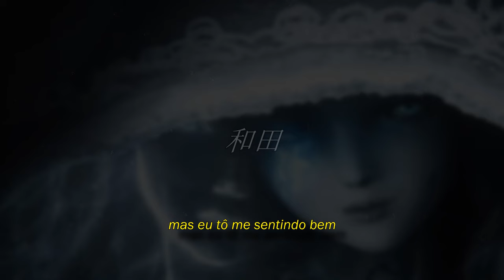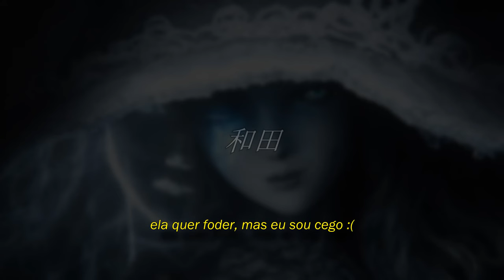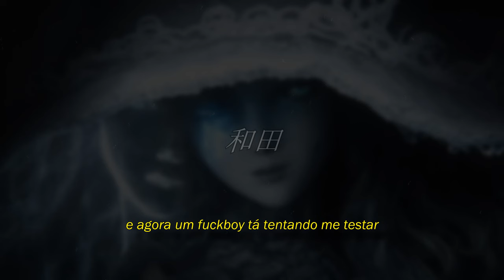limeboiler/snowblower - the only word i know how to read is money (legendado)